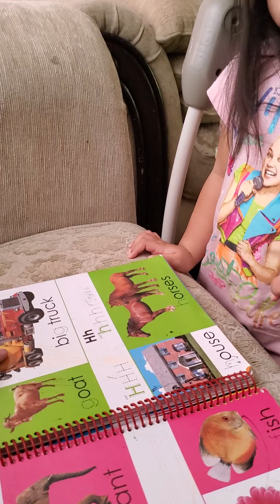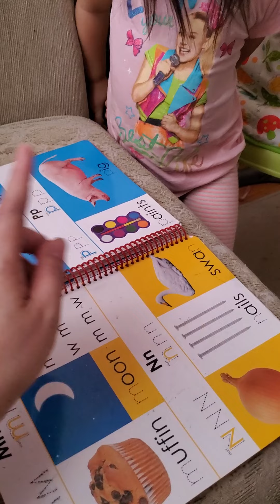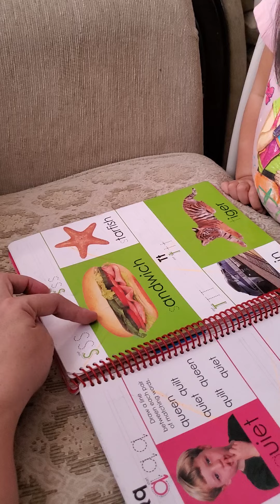burnn10(goodjob ate jhen2)